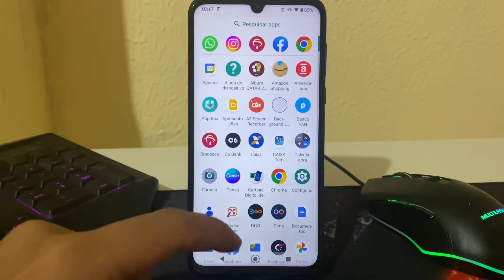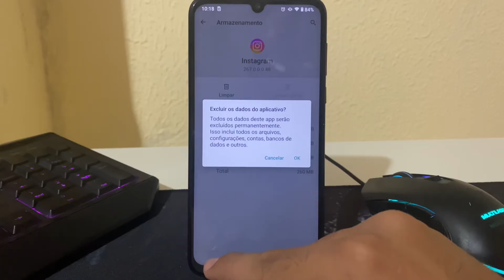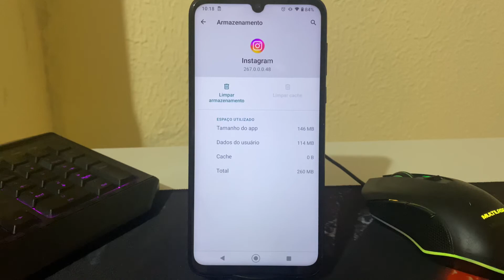Filtros do Instagram não aparecem como resolver?